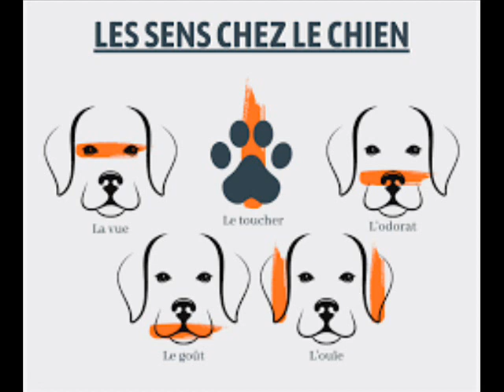Sciodog's Chronical N°8 - 1) Les 5 sens de toutou - 2) Les pensées et sentiments de toutou.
Dans la 8ème édition des chroniques de toutou, Carole a choisi aujourd'hui de se pencher sur deux aspects de l'univers intime du chien : 1) Tout d'abord, on s'intéressa aux sens du chien, qui nous le verront, sont décuplés en ce qui concerne l'ouïe et l'odorat ! - 2) Dans un 2ème Carole explore d'affect de nos petits amis à quatre pattes : ont-ils des sentiments, des pensées ? Comment raisonnement-ils ? Que peuvent-ils apprendre ?
On en saura plus après cette chronique !